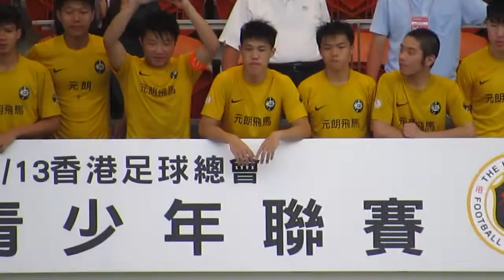恒基青少年足球(2012-2013)得奬球隊領奬部份片段16之足總盃U18亞軍元朗